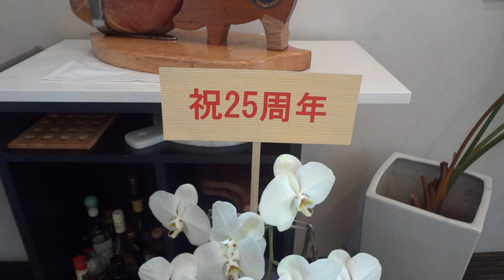25周年期間ラストスパート！